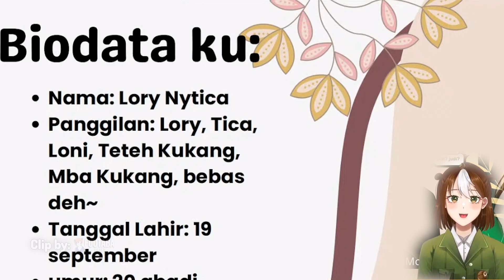Teteh Kukang yang Kerjaanya Ngantuk [Lory Nytica]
Teteh Kukang

--- Credit ---
LORY NYTICA 1st DEBUT STREAM

(80 🎬) Mirtra
(80 🎬) Xiel rin
(25 🎬) Nevaro
(2 🎬) bizren